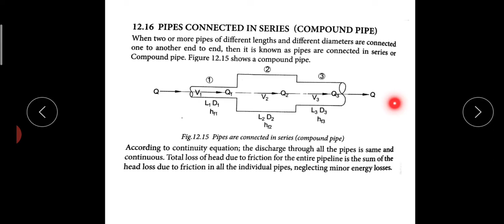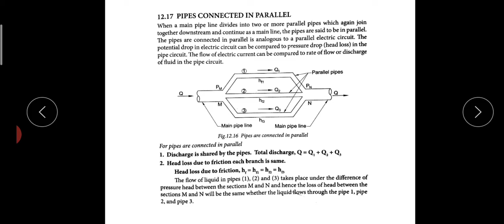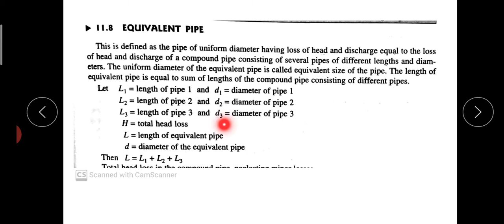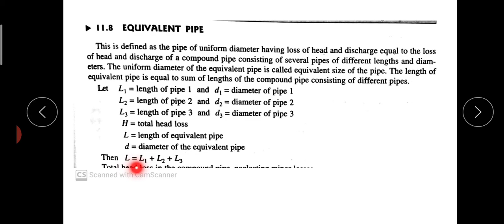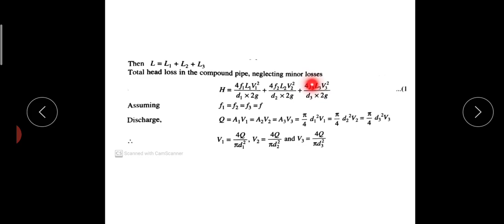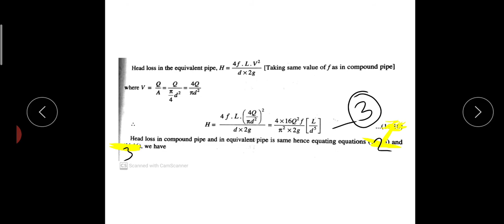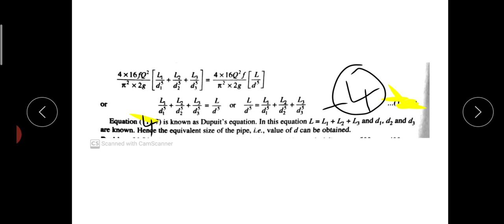Part 10 Module 4 MET 203 MOF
Pipes in series, Pipes in parallel, Equivalent pipe.